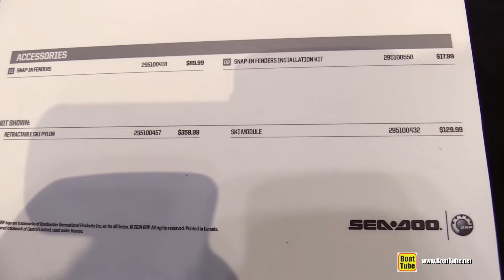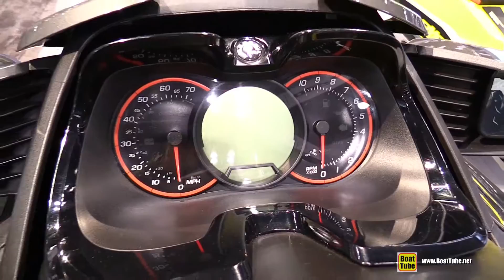2015 Sea-Doo GTX Limited iS 260 Jet Ski - Walkaround - 2015 New York Boat Show